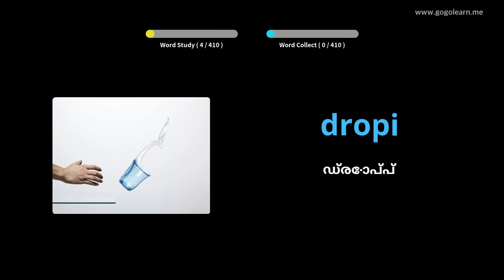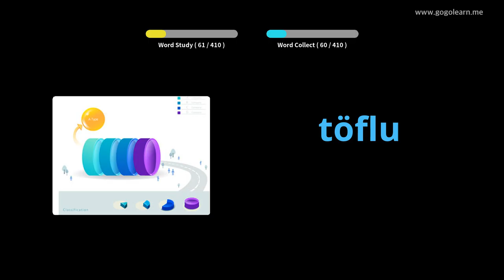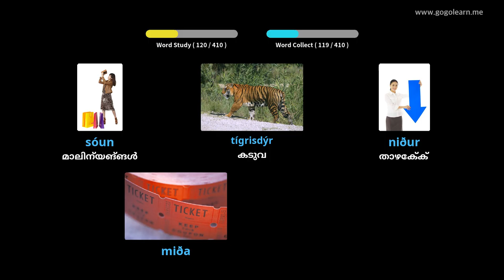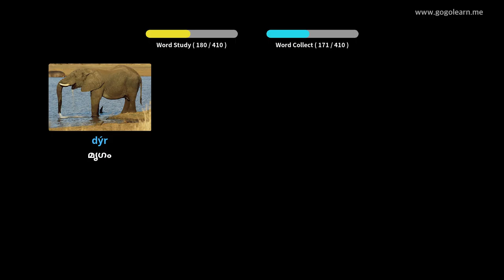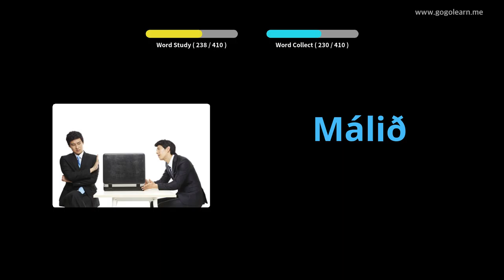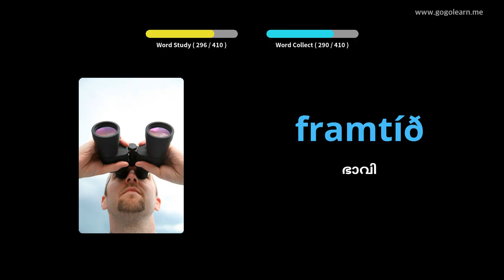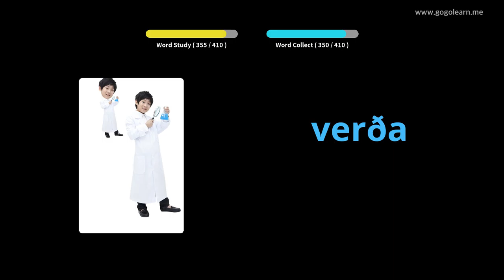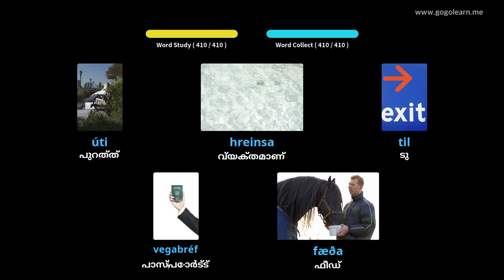ഐസ്‌ലാൻഡിക് പദാവലി സെക്കൻഡറി സ്കൂൾ 1 | Golearn